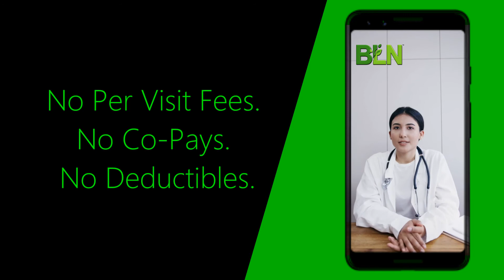THE FUTURE OF HEALTHCARE IS HERE!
Get Instant access to Board Certified Doctors and Pediatricians from the comfort of your living room.

In this day and age, you can find a solution to almost anything online and that is now true with virtual healthcare.

Your Healthcare Membership Includes you and your entire household at no additional cost with No Per Visit Fees. No Co-Pays. No Deductibles. No Government ID.

Medical and Dermatology have unlimited visits with no copays or consultation fees, Behavioral Health includes 3 clinical hours per year.

The healthcare industry is broken and needs to be updated. At BLN, we’re doing just that!

Make your life easier, get signed up for a Flat Rate of $59 per month

A Division of GIGWORK NETWORK LLC